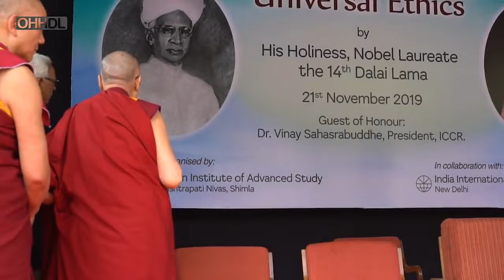Universal Ethics By His Holiness The DALAI LAMA at IIC New Delhi